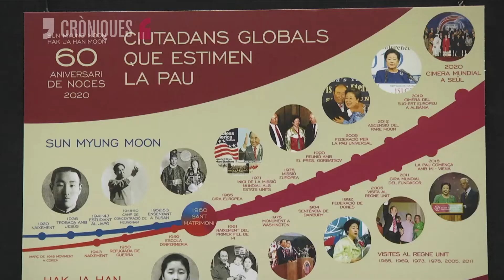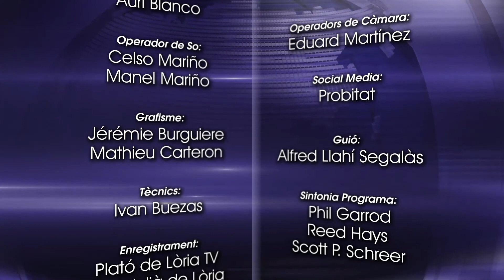Lòria TV – Cròniques – Març 2022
Al Cròniques de març ens visita el David Sanz per parlar-nos de l'estrena de l'òpera LA VALL D'ANDORRA i el Lluis Babi ens apropa a l'exposició UNA FAMÍLIA AMB DÉU. No us perdeu el programa!

Lòria TV, el canal de Sant Julià de Lòria i el privat d'Andorra